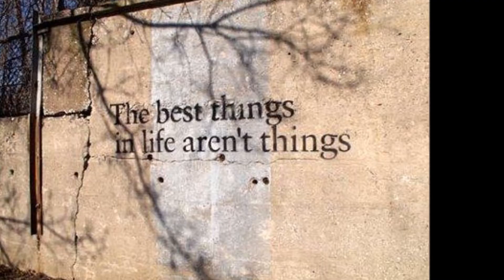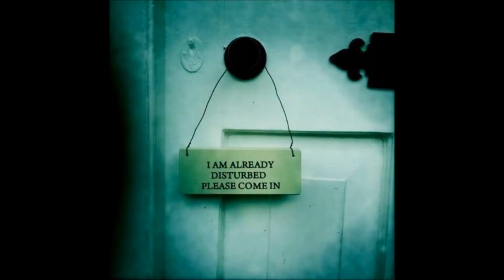Janus - 100 Years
A video I threw together using some of the strange pictures I like.
Janus - 100 Years, Red Right Return (2008) Label: Level It Records